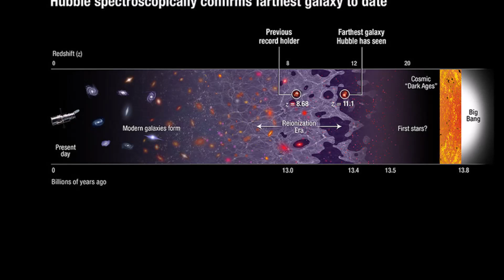Farthest galaxy located away from the Earth